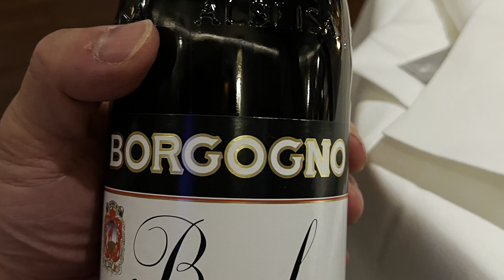Giacomo Borgogno 2003 Barolo Riserva Premium Italian Wine Review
Giacomo Borgogno was established in 1761 by by Bartolomeo Borgogno and one of the oldest, if not the oldest producer in Barolo.  Borgogno owns about 30 hectares of vineyards.  They are known for the extensive cellar of old wines.

The grapes that produce this wine come from the Cannubi, Liste, San Pietro delle Viole and Fossati vineyards. The winery consists of about 30 hectares of vineyards. The Borgogno family managed the estate for over 200 years until 2008 when they sold it the estate to the Farinetti family.  The current winemaker is Andrea Farinetti

This wine was aged in Slovonian oak for 6 years and further aged in bottle 1 years before release.  It is made with 100% Sangiovese grapes

For more information about the winery, please visit their